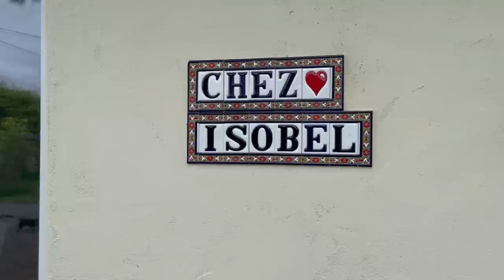Naming Of The Gite #87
This week’s episode kicks off with a nice surprise and something that has been a long time in the making - we hope you enjoy it!

We celebrate our 17th wedding anniversary this week and show you some of the sights from our Big Day Out.

Nick gets to work on the finishing touches of the Gite exterior whilst also solving a solution to extra thirsty hens and starting another raised flower bed.

The finishing crew is then sent into paint the Gite exterior before the Big reveal of the NEW Gite Name!!

And of course, we close with wine of the week - a wine that in Clare’s opinion is not even fit for consumption!